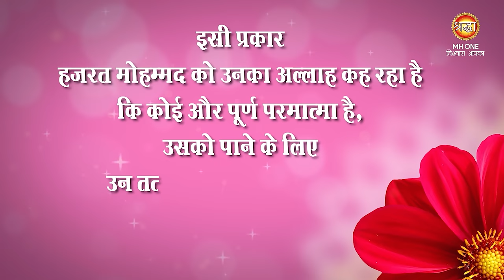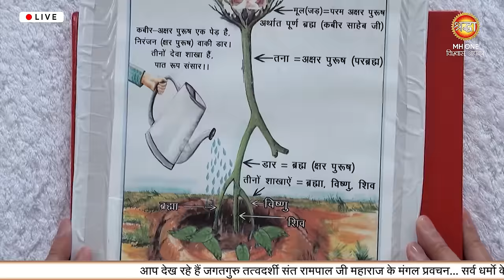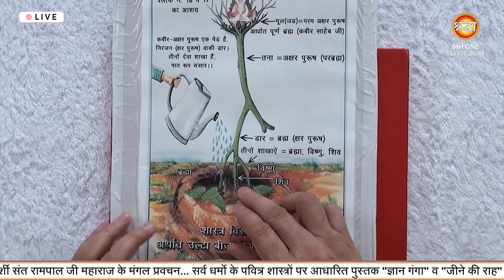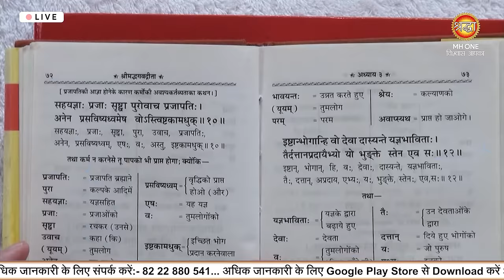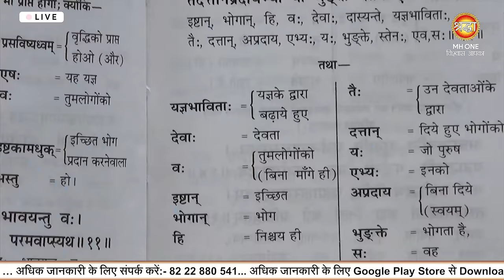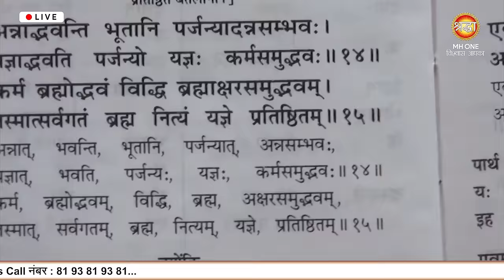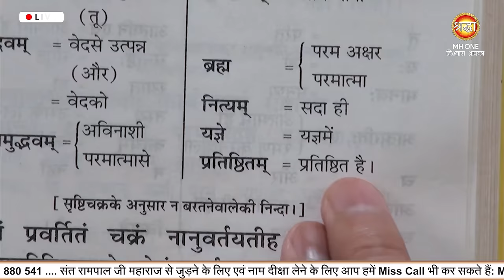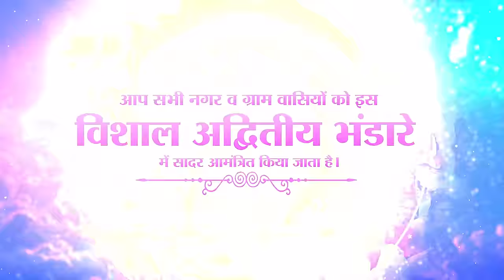त्रिदेवों की पूजा: क्या आप सही भक्ति कर रहे हैं? जानिए सच्चाई!| Reality Of Indian God|Sant Rampal Ji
त्रिदेवों की पूजा: क्या आप सही भक्ति कर रहे हैं? जानिए सच्चाई!| Reality Of Indian God|Sant Rampal Ji EP. 2674

Discover the hidden truths in the Bhagavad Gita about the worship of the three deities—Brahma, Vishnu, and Shiva—and the path to true liberation. This article explores whether the worship of these deities truly leads to salvation or keeps one bound in the cycle of birth and death. Learn about the deeper meanings of the Gita’s verses and Kabir Sahib’s teachings on true devotion. Find out how misunderstanding the spiritual path can lead to misdirected efforts and missed opportunities for moksha (liberation). Uncover the significance of correct spiritual practice, the role of the three qualities (sattva, rajas, tamas), and the importance of seeking guidance from a true spiritual teacher (Satguru). Whether you’re familiar with these teachings or seeking clarity on your spiritual journey, this article will provide you with profound insights into the ultimate truth of worship and liberation as described in sacred texts.